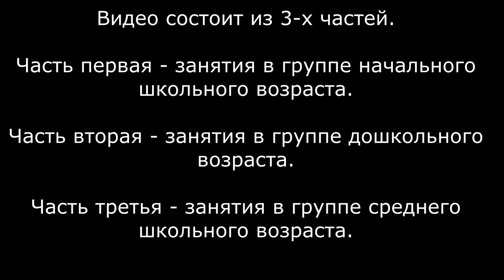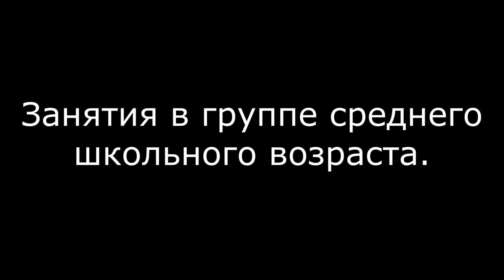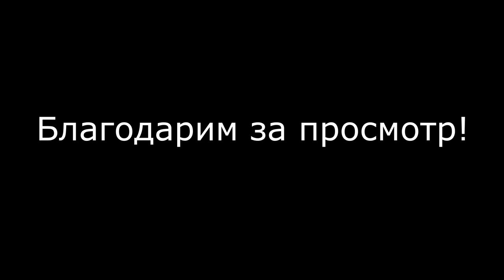Мурзилка и дзюдо в клубе единоборств "TIGER". Открытый урок Романа Карасева.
В этом видео вы сможете увидеть фрагменты открытого урока Романа Карасева "Мурзилка и дзюдо" в рамках образовательного и просветительского проекта "Концепция воспитания культуры человека через изучение и практику боевых искусств".
Партнёры проекта:
Общество изучения боевых искусств "Планета дзюдо"